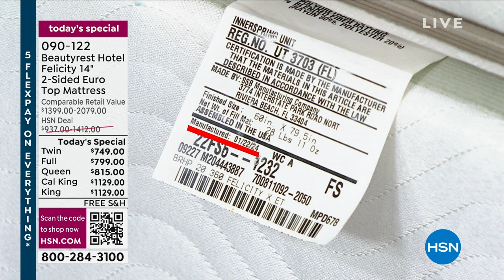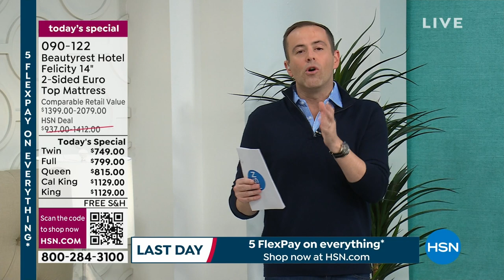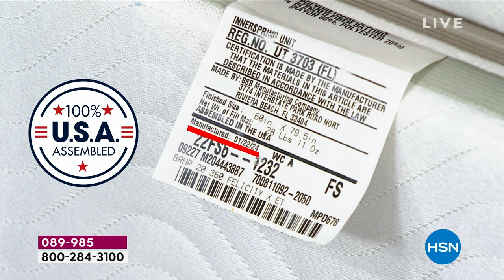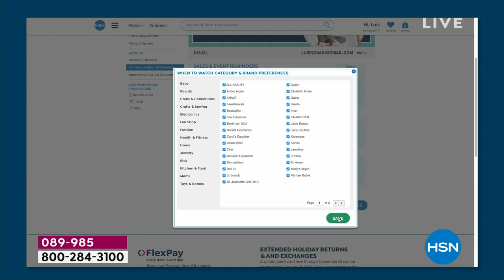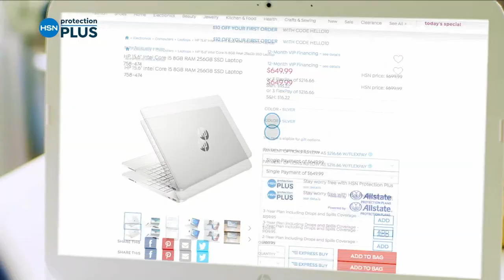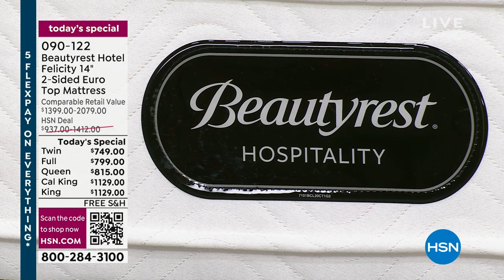HSN | Beautyrest Mattresses 02.20.2024 - 09 PM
An extensive collection of quality, traditional and memory foam mattresses for a good nights sleep.